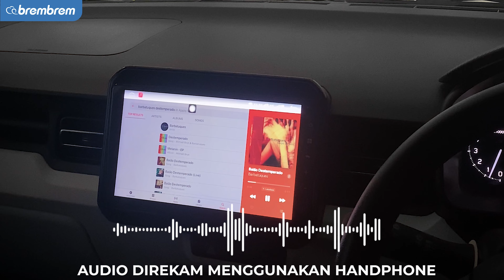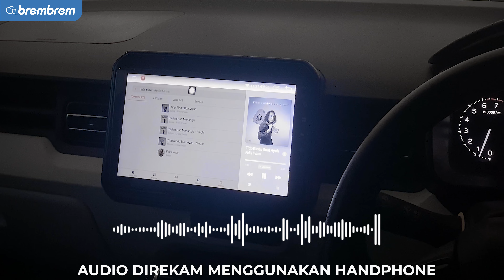Modifikasi Harian Suzuki Ignis | Audio Contest Harian Sampe Fitment Ganteng!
Video Inspirasi Modifikasi Harian kali ini Brembrem kedatangan mobil suzukiignis ! Ownernya modifikasi mobilnya dengan penambahan Audio & Fitment. Pingin tau hasilnya kayak gimana? dan Budgetnya berapa? Langsung simak aja video berikut ini!😎

🤵‍♂️HOST Andre Purnadi (@andrepurnadi)

Mobil kamu masih gitu-gitu aja? Emangnya gak boring? Atau jangan-jangan masih galau mau modifikasi kemana? Sini Brembrem bantu masalah kamu, langsung konsultasi aja ke kontak dibawah ini! GRATIS! 😎

Mau Beli Barang & Konsultasi Langsung Dengan Brembrem:
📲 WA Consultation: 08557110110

📌Lokasi BREMBREM EXPERIENCE STORE:
Ruko Elang Laut PIK
Jl. Pantai Indah Selatan Blok M1 no.11 RT.3/RW.3, Kamal Muara, Penjaringan, North Jakarta City, Jakarta 14470 (Rukan Elang Laut PIK)

💯NILAI DASAR BREMBREM:
• Pelayanan Ramah
• Produk Asli & Original
• SOP Pemasangan Standard Internasional
• Layanan Klaim Garansi & Service Produk Resmi
• Pengiriman Produk ke #1 Indonesia